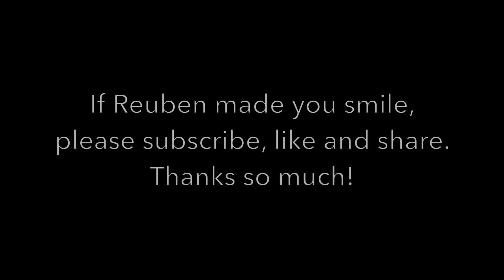Reuben the Bulldog: Dr. Evil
Handsome. ugly. cute. special. all words to describe the English Bulldog, possibly. But evil genius? Absolutely. Make sure you add that to the list and watch as he knows how to get his way with Dad. These dogs are smart, I tell you.